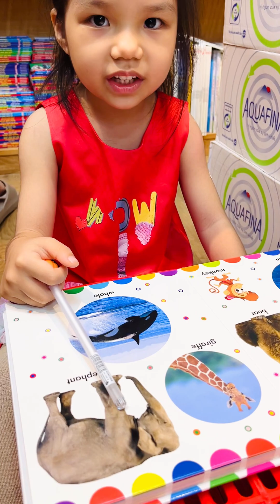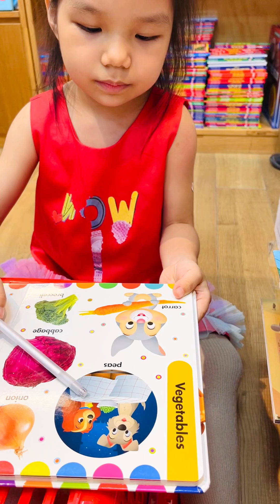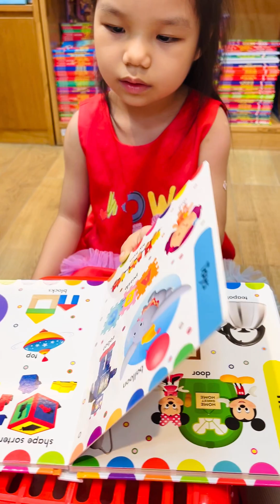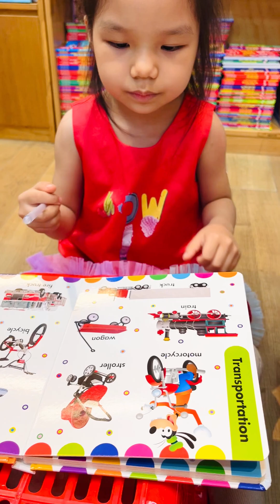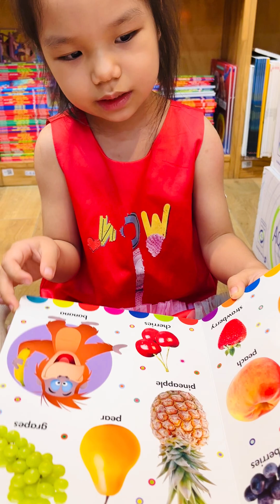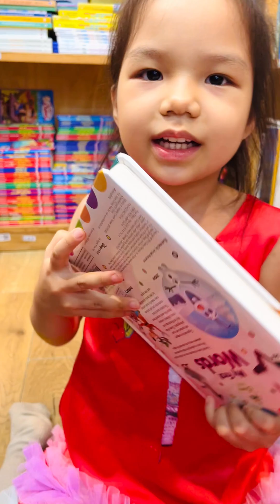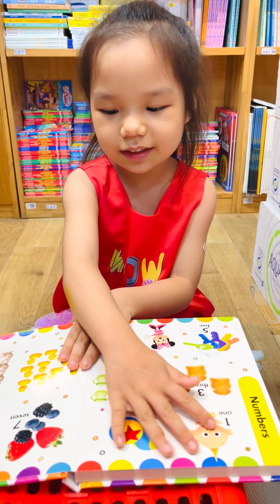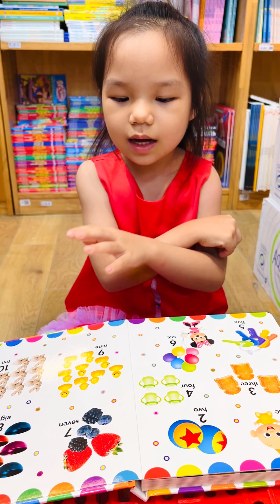26 October 2024